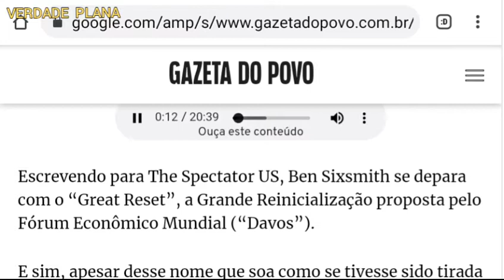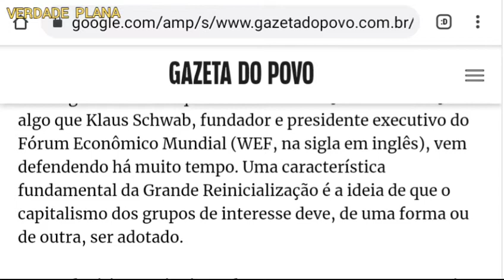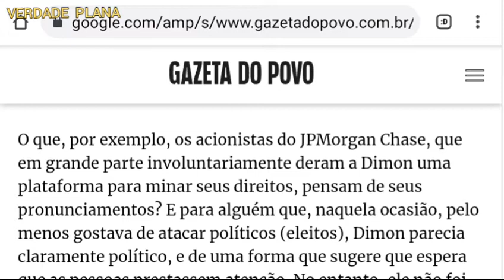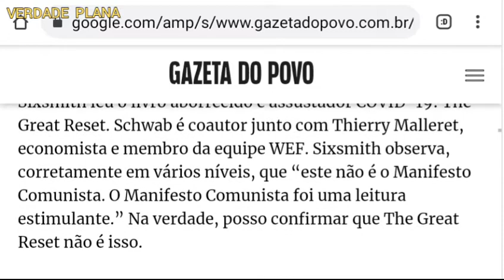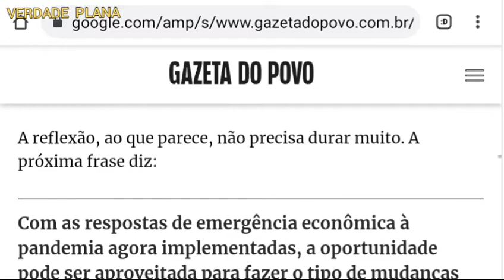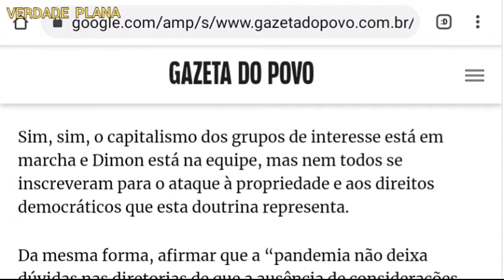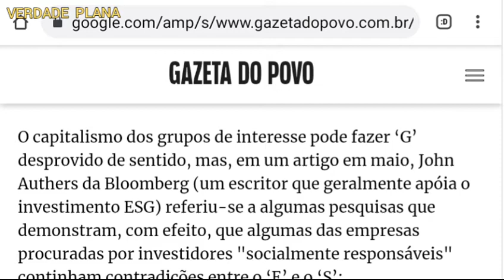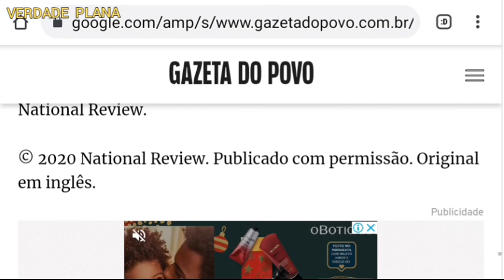O GRANDE RESET GLOBAL E A SUA REAL INTENÇÃO